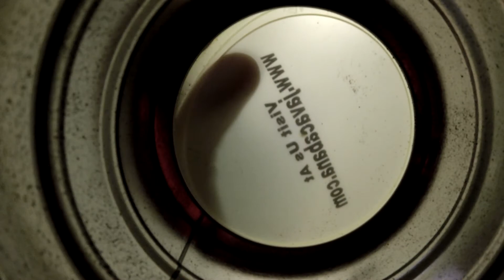the art of drip coffee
A short video of me making a cup of drip coffee. Enjoy.